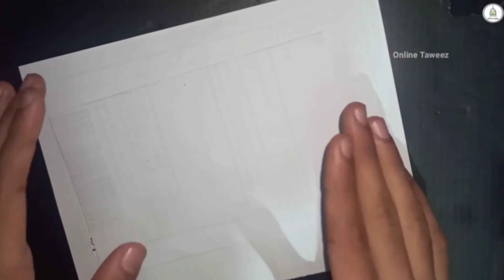5 बार साँस लेकर बोलो ये शब्द प्यार को आपके बिना साँस लेना भी मुश्किल होगा - 10 मिनट में Call करेगा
5 बार साँस लेकर बोलो ये शब्द प्यार को आपके बिना साँस लेना भी मुश्किल होगा - 10 मिनट में Call करेगा